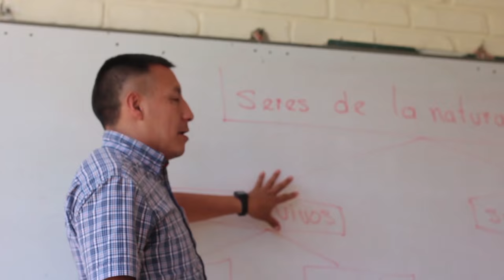Andanzas Anserma Florida 1 HD